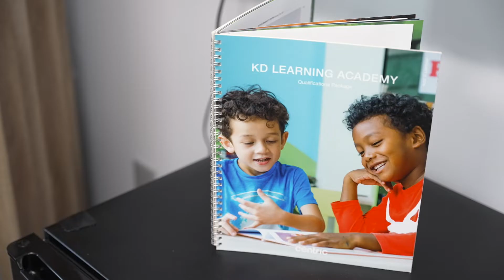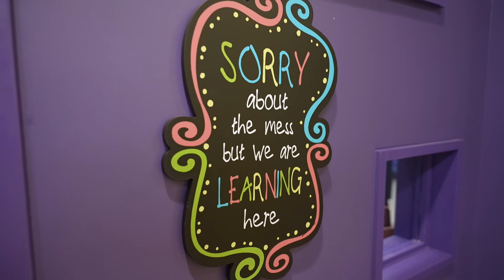KC Chamber 2022 Top 10 Small Business: KD Academy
KD Academy was honored as a Top 10 Small Business by the Greater Kansas City Chamber of Commerce, as part of the 2022 Small Business Celebration.